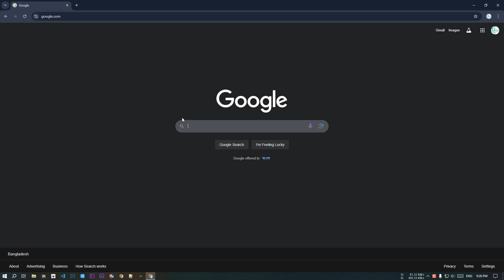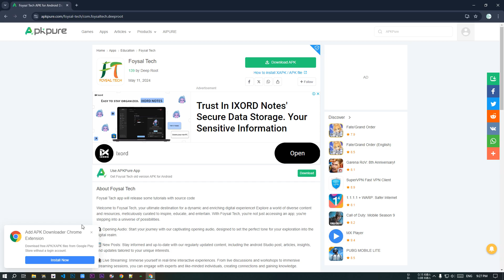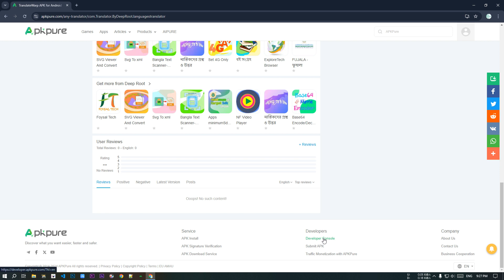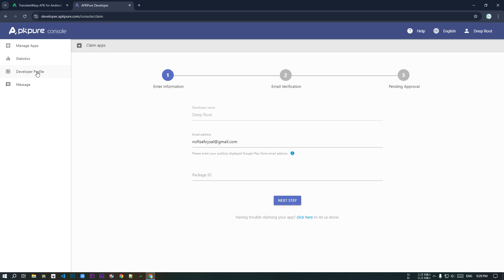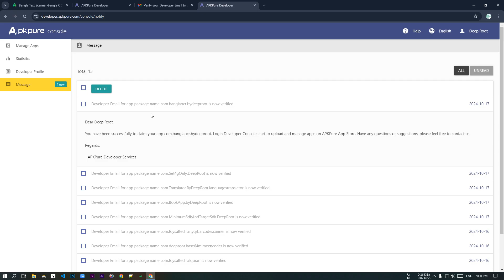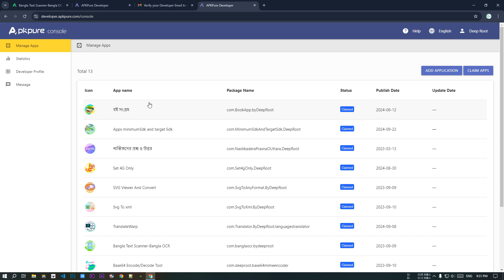How to Claim APKPure Ownership for Your Existing Google Play Console App | Full Guide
In this video, I’ll walk you through the process of claiming ownership for your existing app on APKPure using your Google Play Console account. Whether you’ve migrated an app or it's already listed on Google Play, this tutorial will guide you on how to ensure your APKPure listing is properly managed by you.

Topics covered:

APKPure ownership steps
Linking your Google Play Console app to APKPure
Managing your APKPure app listing
Important tips for developers

APKPure AndroidDevelopment GooglePlayConsole AppOwnership FoysalOfficial apkpure ownership get. my previous console existing app